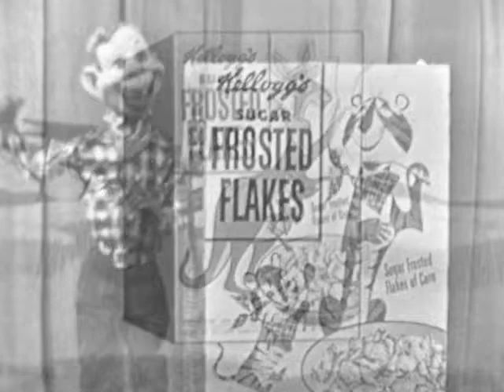1953 Frosted Flakes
This is a 1953 commercial for Kellogg's Frosted Flakes, which shows the spokes-animated character, Katy the Kangaroo on the front of the box. Katy was not the star of this commercial. In 1952, Tony the Tiger won a contest to be the permanent spokes-animated character. The other tryouts were  Katy the Kangaroo, Elmo the Elephant, and Newt the Gnu. Katy came in 2nd place.

On this particular ad, George the Giraffe was the star of the show. Life is a REAL BITCH. Tony the Tiger is a MULTI BILLIONAIRE spokes-animated animal, and the other animals ( Katy the Kangaroo, Elmo the Elephant, Newt the Gnu and Katy the Giraffe) are probably living at a skid row flop house.